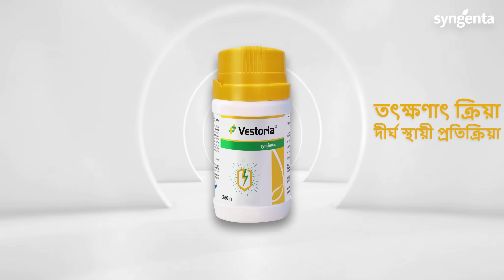Vestoria | দ্রুত কার্যকর, চলে নিরন্তর! | Genie | Bengali | Syngenta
👑 'ভেস্টোরিয়া' ধান চাষিদের বন্ধু জিন। একদমই তাই!

🌟 বন্ধু জিনের মতো, ভেস্টোরিয়াও আপনার জীবনে সুখ এবং মানসিক শান্তি নিয়ে আসে।

✅ ভেস্টোরিয়া ক্ষেত থেকে বাদামি শোষক পোকা নির্মূল করে, গাছের গোড়া মজবুত করে ধানকে স্বাস্থ্যকর করে তোলে।

 🌾 এমনিতে বন্ধু জিন খুঁজে পাওয়া খুব কঠিন, তবে ভেস্টোরিয়া আপনার বাড়ি এবং গ্রামের কাছেই পাওয়া যায়।

👑  আজই ভেস্টোরিয়া নিয়ে আসুন । 👑